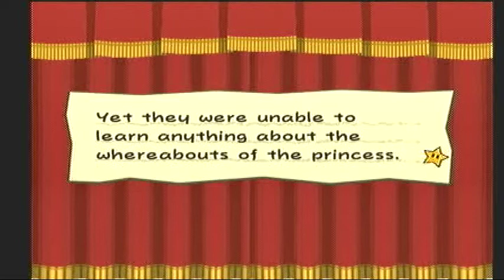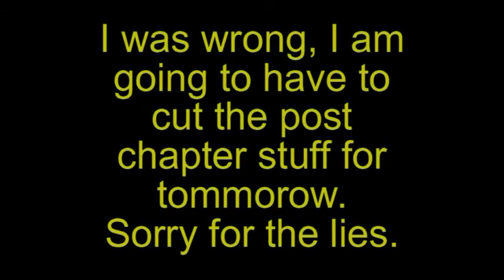Lets Play Paper Mario 2 episode 8- Hungry Hungry Dragons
We fight the first boss in the game, and it is a dragon!